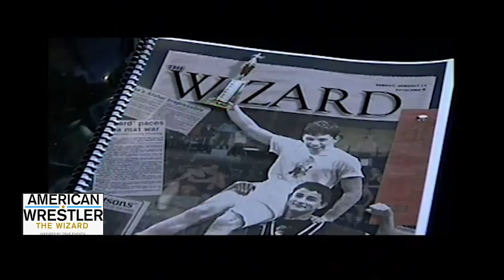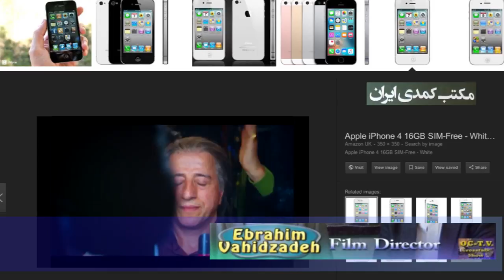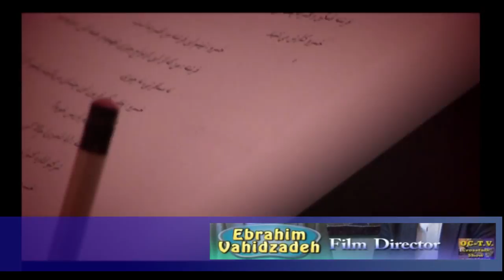A conversation with Iranian Film Director E Vahidzadeh